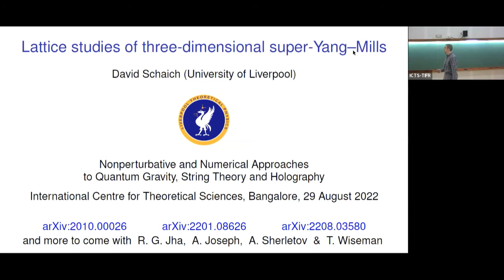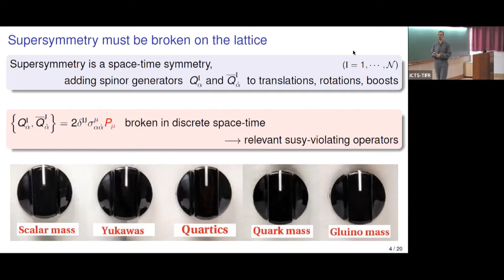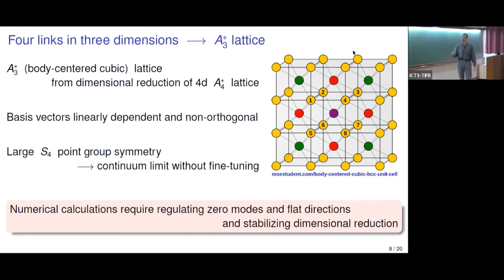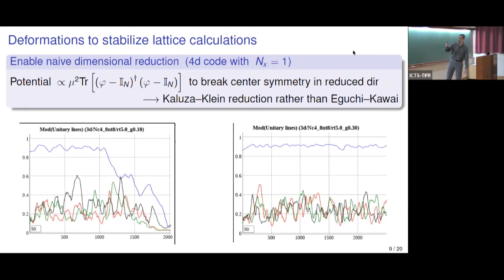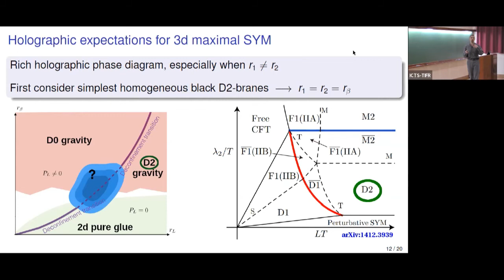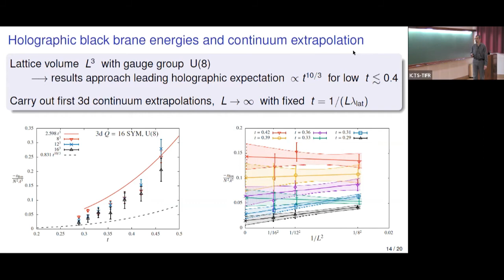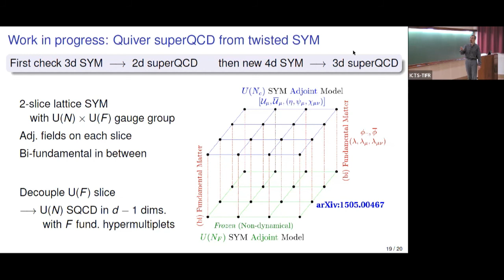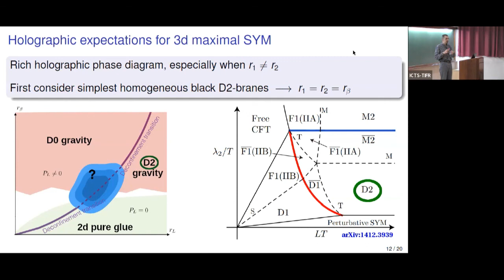Lattice Studies of Three-Dimensional Super-Yang--Mills by David Schaich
PROGRAM

NONPERTURBATIVE AND NUMERICAL APPROACHES TO QUANTUM GRAVITY, STRING THEORY AND HOLOGRAPHY (HYBRID)

ORGANIZERS: David Berenstein (University of California, Santa Barbara, USA), Simon Catterall (Syracuse University, USA), Masanori Hanada (University of Surrey, UK), Anosh Joseph (IISER Mohali, India), Jun Nishimura (KEK Japan), David Schaich (University of Liverpool, UK) and Toby Wiseman (Imperial College London, UK)
DATE: 22 August 2022 to 02 September 2022
VENUE: Ramanujan Lecture Hall, ICTS Bangalore and Online

The second edition of the program "Nonperturbative and Numerical Approaches to Quantum Gravity, String Theory, and Holography" aims to bring together theorists working in the areas of lattice field theory, string theory, and quantum gravity to discuss the state of the art nonperturbative methods and numerical approaches to tackle current and relevant problems in string theory and holography.

The program via its strong pedagogical component aims also to build and grow a community of theorists in India who would contribute to work connecting nonperturbative field theories, string theory, supersymmetric/superconformal field theories, quantum black holes, gravity, and holography.

The content of this program can be broadly divided into four topics:

Lattice Supersymmetric Field Theories: Recent developments in realizing N=4 supersymmetry on the lattice (including ideas on regulating flat directions, static quark potential, anomalous dimension of Konishi operator), N=1 supersymmetry on the lattice (including fine-tuning of gluino mass, benchmark studies of confinement, gluino condensates, and gluino-glueball spectrum).

Matrix Models, Quantum Black Holes and Gravity: Recent developments in matrix model holography of type II string theories/M-theory/supergravity, precision gauge-gravity duality for quantum black holes via D0 brane quantum mechanics, matrix models via large-N reductions.

Conformal Bootstrap: Numerical approaches to conformal bootstrap, 2d chiral algebra-based bootstrap of protected correlators in N=2 4d SCFTs, novel approaches using 2d chiral algebra and results in anomalous dimensions in superconformal field theories, bootstrap for short (BPS) and long multiplet superconformal primaries.

Formal Developments on the Lattice: New approaches to solve sign problem - fermion bag approach, Lefschetz thimbles approach and its numerical implementation, Resurgence and Trans-series in quantum mechanics and quantum field theory.

We will have a series of pedagogical lectures on each of the following topics:

1. Introduction to Lattice Field Theory by Anna Hasenfratz (University of Colorado - Boulder, USA)
2. Lattice Supersymmetric Field Theories by David Schaich (University of Liverpool, UK)
3. Resurgence and Trans-series in Quantum Field Theories by Mithat Unsal (North Carolina State University, USA)
4. Bootstrap Approach to QCD by Martin Kruczenski (Purdue University, USA)
5. Holographic Cosmology by Kostas Skenderis  (University of Southampton, UK)
6. Matrix Models, Gauge-Gravity Duality, and Simulations on the Lattice by Georg Bergner (University of Jena, Germany)
7. Introduction to Holography by David Berenstein (UCSB, USA)
​8. An Introduction to Tensor Renormalization Group by Daisuke Kadoh (Doshisha University, Japan)

In addition to these, we will have a series of research talks on recent developments in the above-mentioned areas.

0:00:00 Lattice Studies of Three-Dimensional Super-Yang--Mills
0:00:10 Lattice studies of three-dimensional super-Yang-Mills
0:01:04 Overview and plan
0:02:27 Motivations
0:03:01 More manageable computational costs Results to be shown,
0:03:44 Supersymmetry must be broken on the lattice
0:05:15 Supersymmetry need not be completely broken on the lattice
0:07:09 Twisting 3d maximal SYM May be easiest to grok as dim'l reduction of 4d twisted N = 4 SYM [2002.
0:08:42 Four links in three dimensions - A lattice
0:10:00 Deformations to stabilize lattice calculations Recall soft Q-breaking SU(N) scalar potential x / C. Tr
0:14:27 Public code for supersymmetric lattice field theories
0:16:52 Holographic expectations for 3d maximal SYM
0:20:28 Homogeneous D2 phase
0:21:42 Holographic black brane energies and continuum extrapolation
0:24:00 Next step: Exploring the 3d Q = 16 SYM phase diagram
0:24:34 3d Q = 16 SYM spatial confinement transition signals
0:25:20 Work in progress: 3d Q = 8 SYM
0:27:14 Work in progress: Quiver superQCD from twisted SYM
0:28:25 Recap: An exciting time for lattice supersymmetry
0:29:05 Thanks for your attention! Any further questions?
0:29:52 Aside: No sign problem for 3d maximal SYM